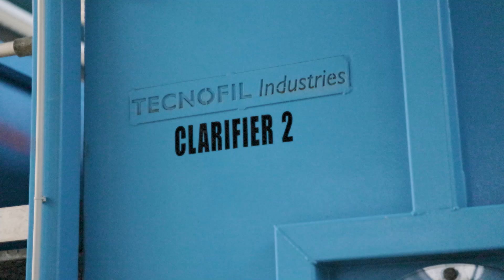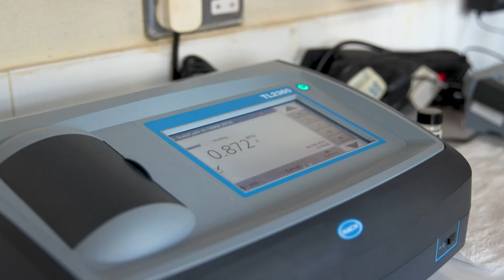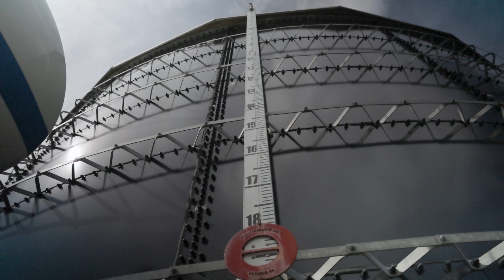WASCO explains the Journey of Water - from Raw to Potable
This documentary details the journey of water - from its source at the rivers and reservoirs to your tap. How is water abstracted? How is water purified? How is water distributed? How does water get to your tap? Who are the people behind the production of potable (fit for consumption) water? Learn all this and more in this video presentation from the Water & Sewerage Company Inc. (WASCO).